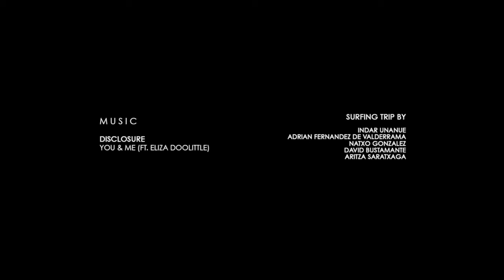NAMIBIA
EDITED BY JON ASPURU
FILMED BY MIKEL YEROBI
NATXO GONZALEZ, ADRIAN FERNANDEZ DE VALDERRAMA, INDAR UNANUE, ZUKU,